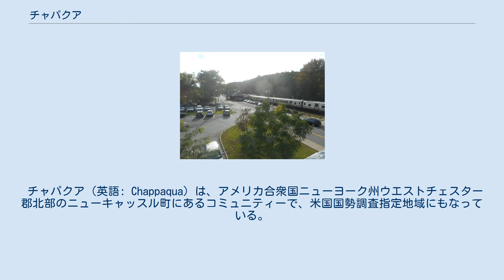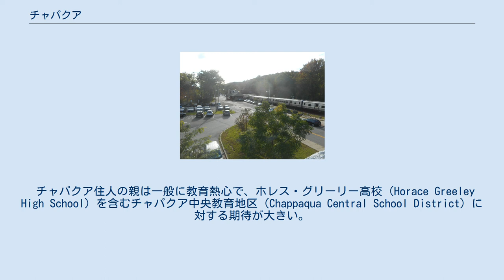チャパクア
ニューキャッスル_(ニューヨーク州)
ウェストチェスター郡_(ニューヨーク州)
チャパクアのダウンタウン。
 チャパクア駅前に駐車して、ニューヨーク市内へ通勤。
 チャパクア（英語: Chappaqua）は、アメリカ合衆国ニューヨーク州ウエストチェスター郡北部のニューキャッスル町にあるコミュニティーで、米国国勢調査指定地域にもなっている。
 チャパクアはニューヨーク市の北約50キロメートル（30マイル）にある、ハドソン川の東岸にある1.2平方キロメートル（0.45平方マイル）の土地にある。
この集落には、メトロノース鉄道のチャパクア駅がある。
 ニューヨーク州議会では、ニューヨーク州議会の93区に当たり、ニューヨーク州上院の40区に当る。
アメリカ合衆国議会では、ニューヨークの17区になる。
 チャパクアは1730年代にクエーカー教徒のグループによって設立され、以前のニューヨーク・トリビューン紙の編集者であり米国議会議員であるホレス・グリーリーが自宅を構えて、現在はグリーリー・ハウス（Greeley House）としてアメリカ合衆国国家歴史登録財になっている。
 2000年の国勢調査によると、人口は9,468人、世帯数3,118で、家族数は2,687であった。
人口密度は389.7/平方キロメートル (1,009.8/平方マイル）、住宅の個数は3,181 で、住宅の平均密度は130.9/平方キロメートル（339.3/平方マイル）。
人種別統計は、白人91.80%、アフリカ系アメリカ人0.94%、アメリカ原住民系0.03%、アジア人系5.62%などであった。
ヒスパニック系2.55%、イタリア系14.3%、ロシア系11.4%、アイルランド系10.6%、イギリス系6.0%、ドイツ系5.7%などであった。
住民の第一言語は、英語話者が92.4%で、スペイン語話者が3.6%、イタリア語話者が1.0%であった。
 1990年代後半から、ビル・クリントン前大統領とヒラリー・クリントン前国務長官がチャパクアに住んでいる。
 チャパクア住人の親は一般に教育熱心で、ホレス・グリーリー高校（Horace Greeley High School）を含むチャパクア中央教育地区（Chappaqua Central School District）に対する期待が大きい。
 メトロノース鉄道ハーレム線のチャパクア駅があり、ニューヨーク市内への通勤にはこれが利用できる。
道路は、ソーミル川パークウェイ（Saw Mill River Parkway）とニューヨーク州道120号（New York State Route 120）が通っている。